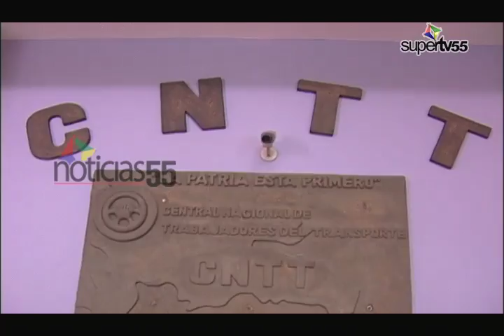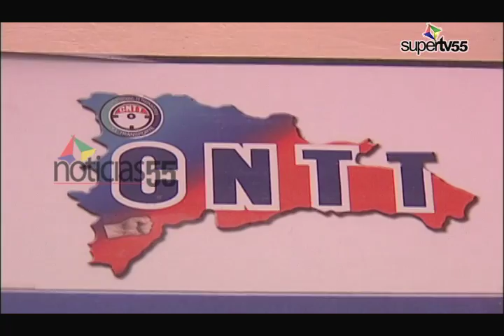Presidente CNTT denuncia funcionarios alcaldía intentan amedrentar.-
DIARIO55, SANTIAGO.- La Central Nacional de Trabajadores del Transporte (CNTT) denunció que en los últimos días individuos armados y encapuchados, que dicen ser empleados de la Alcaldía de esta ciudad, se han dedicado a intentar amedrentar a dirigentes choferiles de diferentes rutas del transporte público, así como a taxistas.-